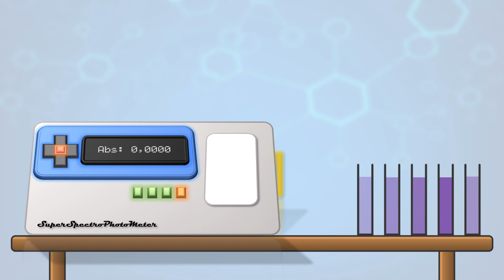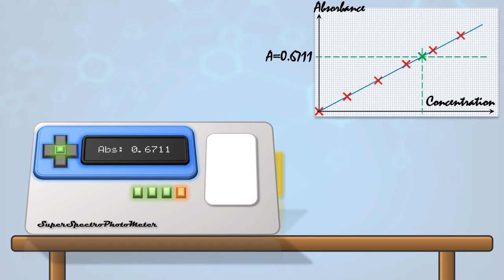[Animation Chimie] Gamme étalon et spectrophotométrie en moins de 2 (minutes !) 😇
Comment réaliser un dosage avec des mesures d'absorbance de solution diluée et une courbe d'étalonnage ? 🤔

Rien de très compliqué, l'explication en animation en moins de 2 (minutes !) ⏳

❗ Attention, il n'y a pas de son, ni d'explication (et c'est normal ! Une version plus complète est maintenant disponible